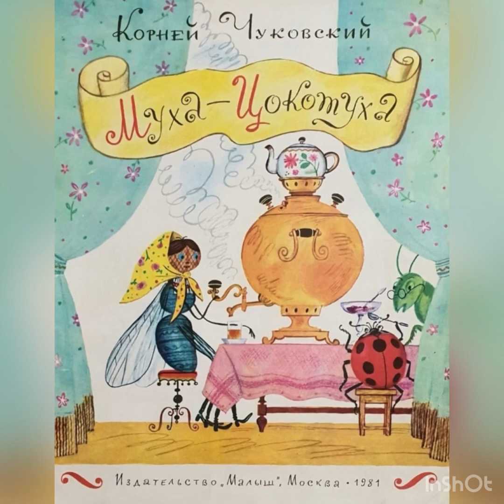Муха-Цокотуха | К. Чуковский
Обложка издательства «Малыш» Москва 1981 г.